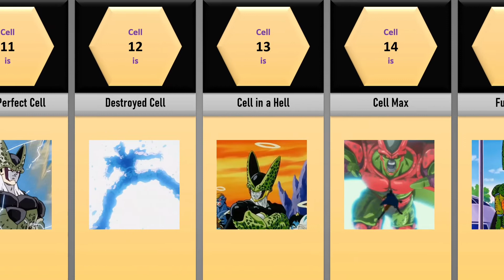Every Cell in Dragon Ball (Canon) | Comparison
👉Every Cell Ever in Dragon Ball (Canon) | Comparison

📘About this video:
The list in this video includes every canon version of the Cell.  Dr. Gero's ultimate creation, Cell, was created through cell recombination using the genetics of the world's best fighters, as determined by the remote tracking device.

🎶[Background Music]
inaudio - Infraction Music- Attack